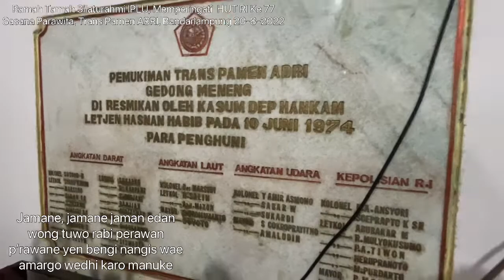“Cucak Rowo” By IPLU Lampung, Perayaan HUT RI Ke 77. Sasana Parawita, Trans Pamen ABRI, Bdrlampung